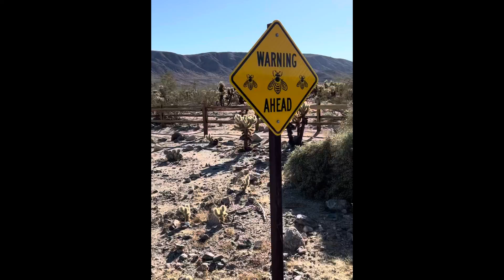Road Trip to Joshua Tree National Park￼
I rented a car and drove three hours out to see the Joshua tree national Park which was really cool.